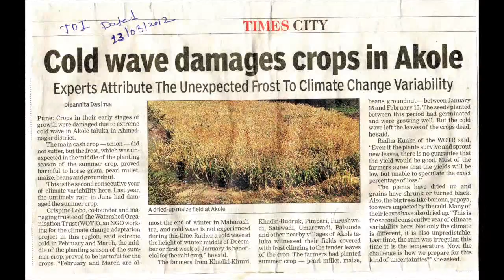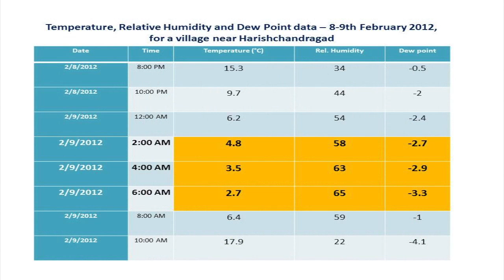Dipping Point_A cold day in February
This is a short film about the cold wave experienced in February 2012, which crippled crops in Akole area of Ahmednagar district, Maharashtra. This same area has suffered under climate erraticism for the 2nd year in a row now. The film indicates the high vulnerability of farmers- a harsh and in this case freezing cold reality.